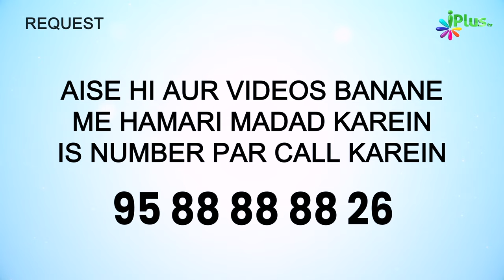Hazrat Umar RA Apne Governor's Ko Kitni Salary Dete They? | 5 Minute Ka Madrasa 727 | Sk Arshad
Hazrat Umar RA Apne Governor's Ko Kitni Salary Dete They?  | 5 Minute Ka Madrasa 727 | Shaikh Arshad Hussain Mohammadi iPlus TV

UPI : donateilm@icici